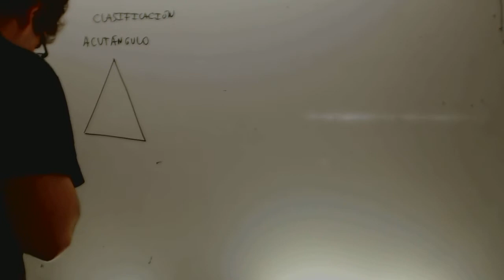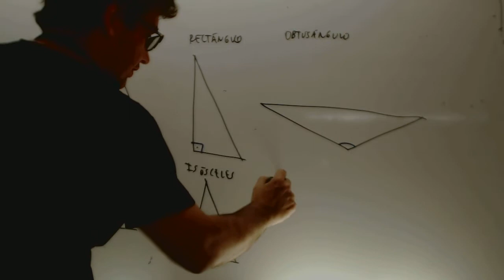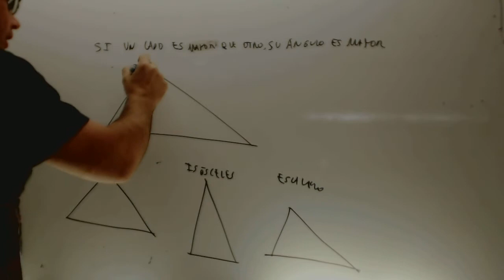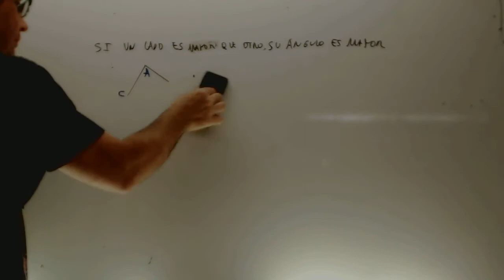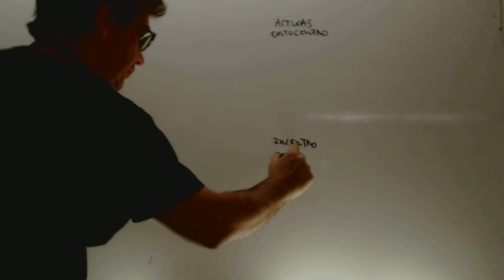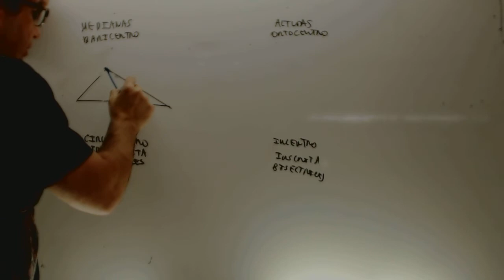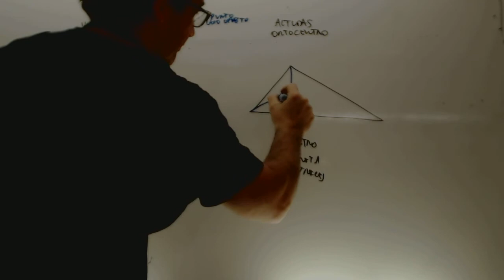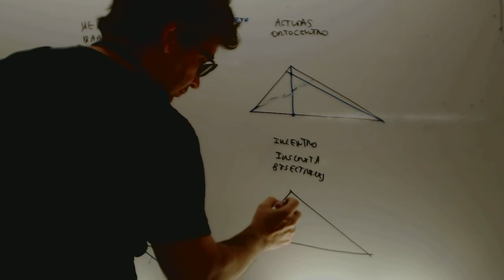Medianas Baricentro Alturas Ortocentro Mediatrices circuncentro Bisectrices inscrita Academia Usero